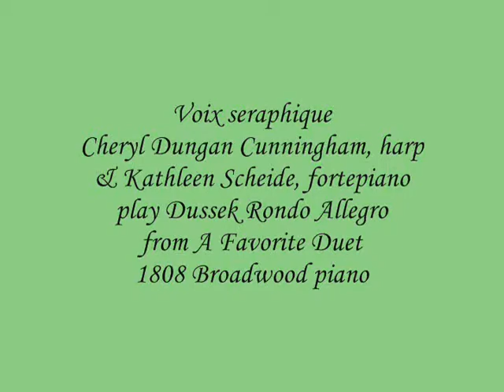Dussek seraphique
Voix seraphique, Cheryl Dungan Cunningham, harp & Kathleen Scheide, fortepiano, play Rondo Allegro from A Favorite Duet by Dussek. 1808 Broadwood piano.